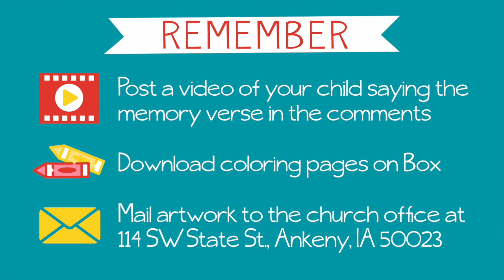Lisa's Lessons - Episode 3